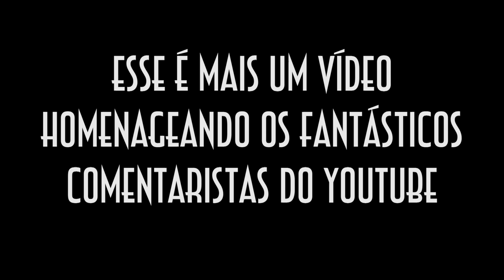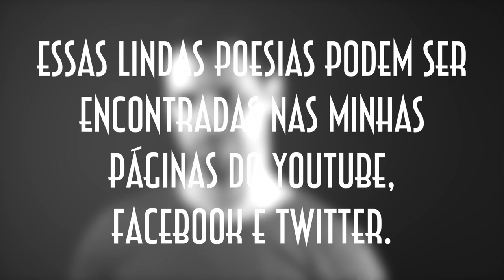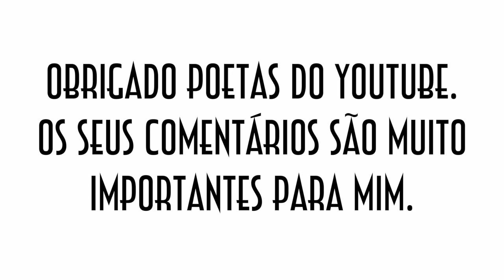Poesias da Internet 2 - EMVB - Emerson Martins Video Blog 2012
Depois do sucesso do Poesias da Internet 1, Emerson não poderia deixar de apresentar a segunda versão de um de seus maiores êxitos na internet.
Novas poesias, novas conquistas, novas palavras.
Prepare-se... você vai se emocionar!!!

Namastê Bitch!